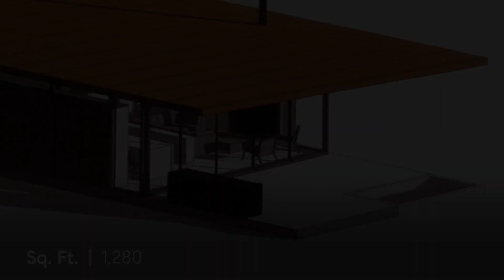213 Vis Pt Drive Northwest, Quincy, WA 98848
This is THE premier lot at the Lakes. Lot 37 has one of the largest lake frontage of all units. This home can be upgraded with it's own private pool! Home to be completed in approx 90 days. This stunning design by Olson Kundig Architects can be yours! The Lakes at the Gorge is a spectacular new community located w/in the Cave B winery vineyards & right next to the Gorge. Just 2hrs from Seattle! High design & space to relax w/gorgeous views right on The Lake! HUGE 10’ high ceilings, heated floors, private pool, and more. Photos included of a previous sale as an example of home style and features. Walk to the newly revamped SageCliffe Inn & Spa, Cave B Winery & the Gorge Amphitheater. Wired for hot tub & EV Charging. Short term rentals!